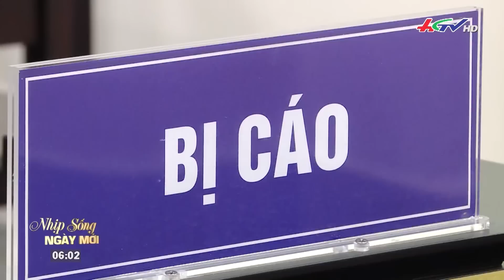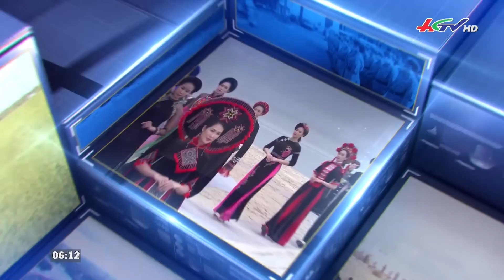Trải nghiệm lặn ngắm san hô ở đảo Phú Quý | Nhịp sống ngày mới 26/4/2023| Truyền hình Hậu Giang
Thời điểm này là mùa biển đẹp nhất trong năm, một địa điểm chúng tôi có gợi ý là đến du lịch đảo
Phú Quý, Bình Thuận. Du khách thích thú khi trải nghiệm lặn biển, ngắm vẻ đẹp lung linh của các rạn san hô dưới làn nước trong xanh và từng đàn cá bơi xung quanh.
Hướng dẫn viên còn giúp du khách chụp những tấm ảnh dưới đáy biển mang lại trải nghiệm thú vị.